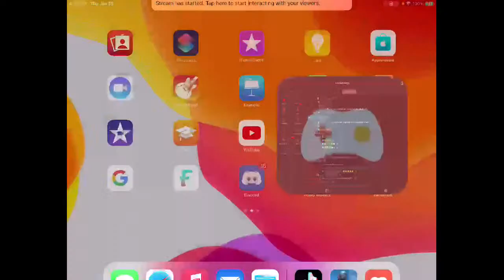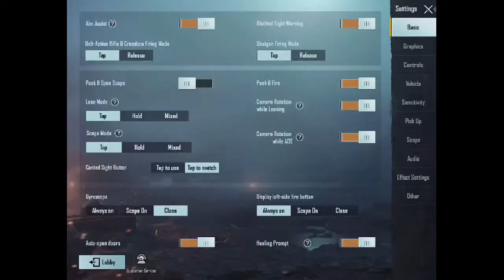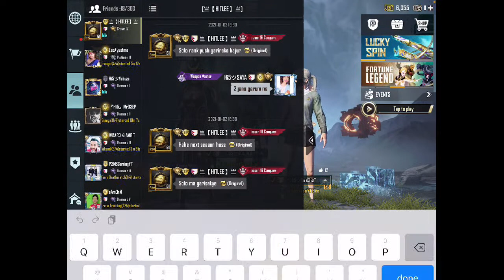Natak nai ho 😹😹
I am ipad & android mobile game streamer. I am not the professional pubg mobile player, just try to make you fell happy & entertained with my game play. Here is the schedule of my live strem
Timing : Everyday Nepali time 9 pm to 2 am